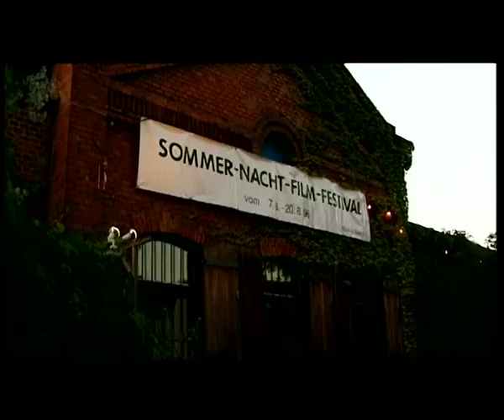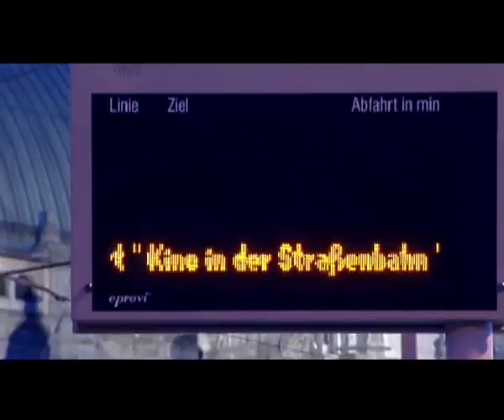Klassiker unterm Sternenzelt -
Das Mobile Kino wird 20.

Eine Produktion der Medienwerkstatt Franken aus dem Jahre 2007.

Buch&Regie: Stefanie Knoll
Kamera: Günther Wittmann, Johannes Brunner
Ton: Johannes Brunner, YiYi Guan
Schnitt: Andreas Holzmüller